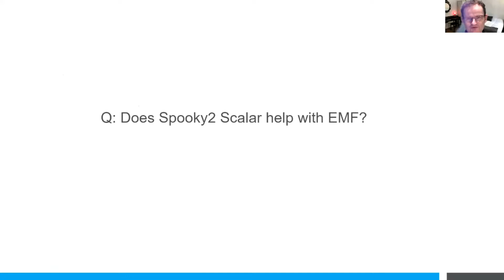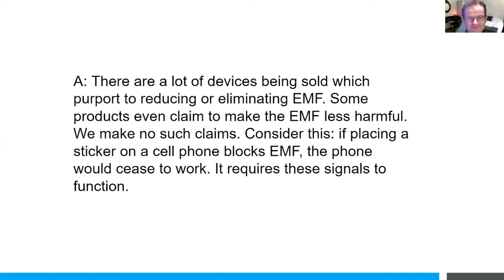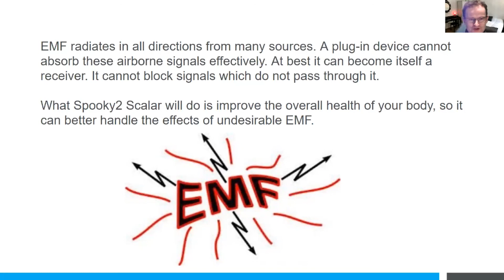Does Spooky2 Scalar help with EMF?